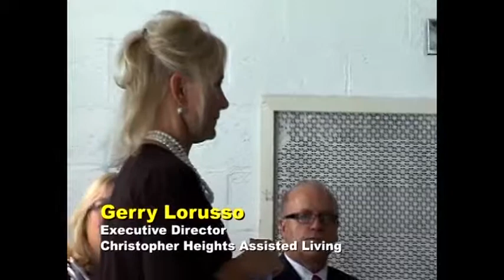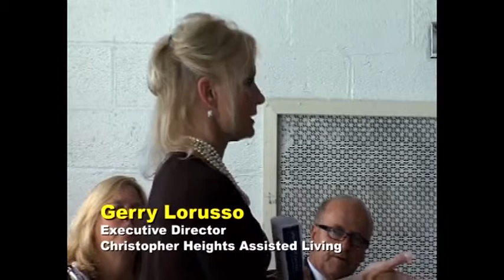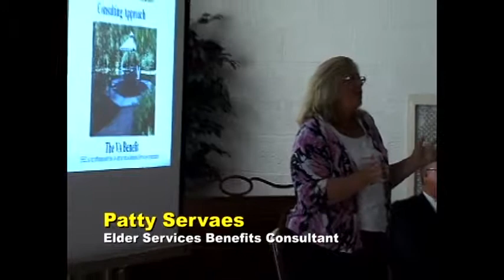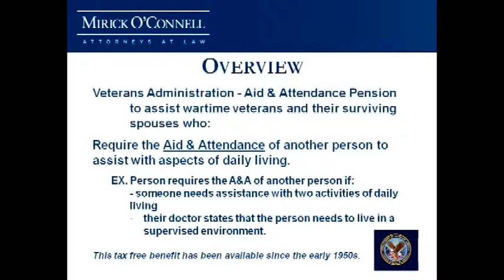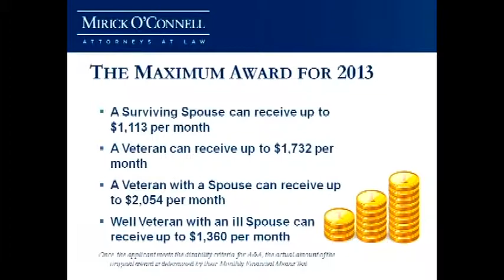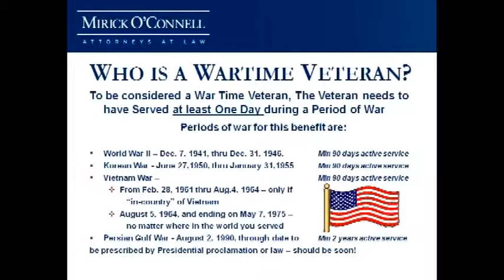Living Where You Want (Part 3) - Grafton